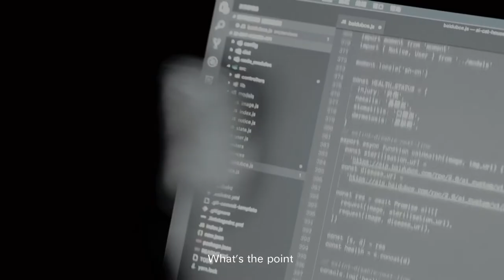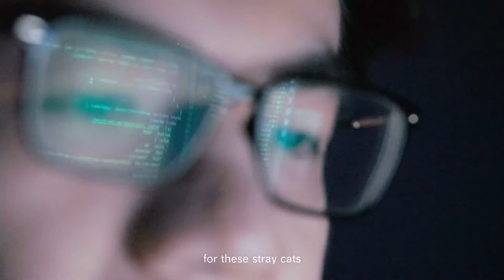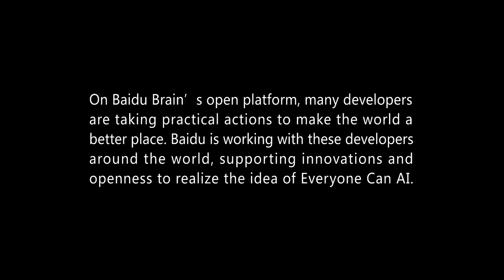Baidu Engineer Builds AI-powered Smart Cattery to Shelter Stray Cats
For stray cats, winter is almost fatal. Using AI and Baidu's EasyDL platform, a Baidu engineer named Wan Xi has devised an AI-powered smart cattery to shelter stray cats and help them survive Beijing's cold winter.

Based on Baidu Brain’s animal recognition technology, the shelter's camera can recognize 174 types of cats, ensuring their free entry/exit by facial recognition. It can also tell whether a cat has been neutered and recognize four types of common diseases for cats including feline stomatitis, FVR, dermatitis and trauma.

On April 4, WorldStrayAnimalsDay, we bring you the story behind - a story that has melted many hearts.